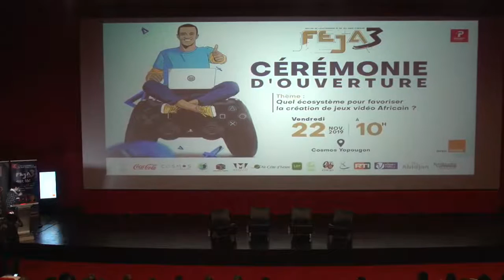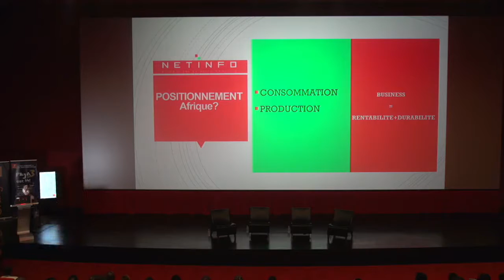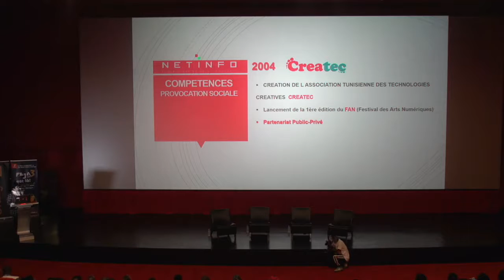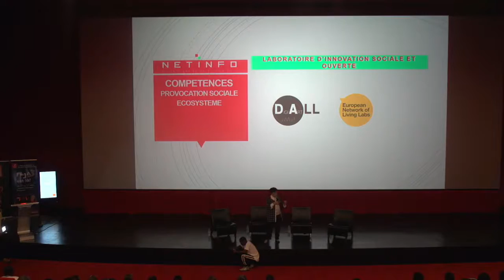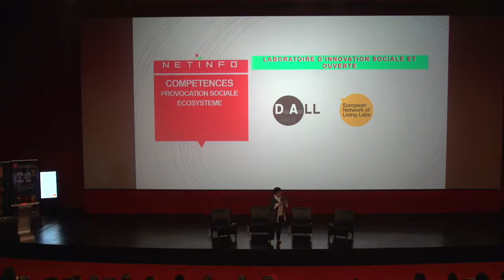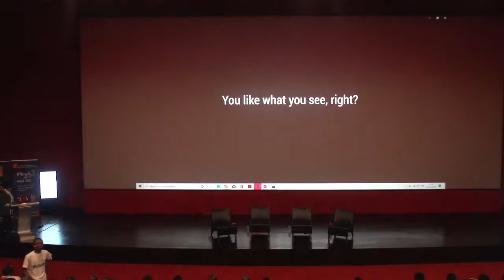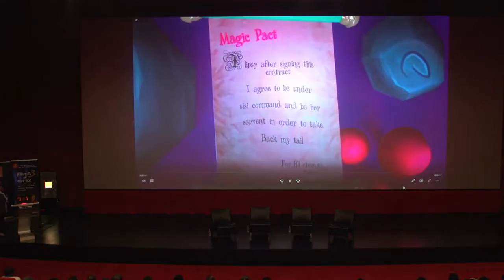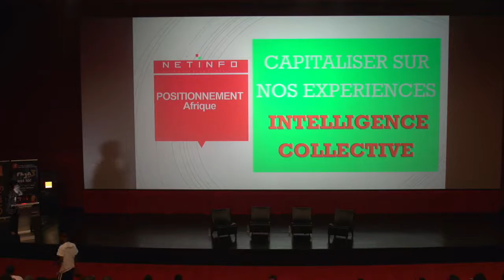FEJA 3 (2019) KEYNOTE par Samia CHELBI sur l'innovation numerique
Expose sur l'innovation numérique et le jeu video par Samia CHELBI (CIO a NET-INFO,  Tunisie) au FEJA 3 (2019)